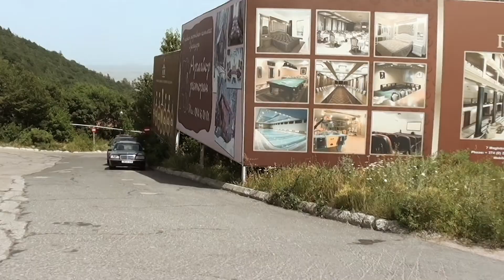My Armenia | part 1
Всем привет!

Давно не было видео. Но сегодня решила поделиться частичкой своего лета, проведенного в Армении. Это лишь первая часть, дальше - больше!